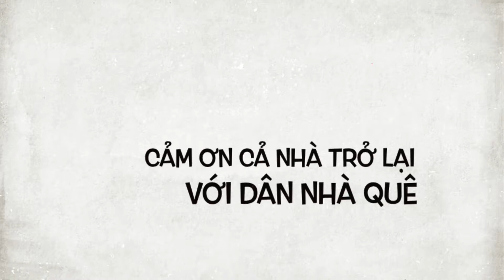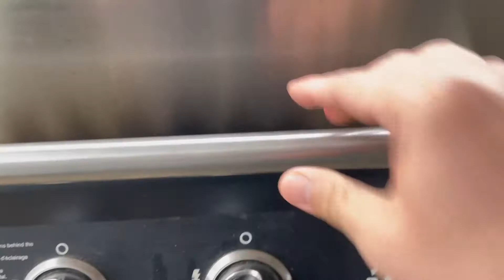Cuộc sống ở Mỹ cuối tuần lai rai